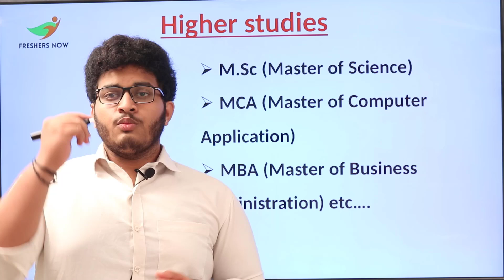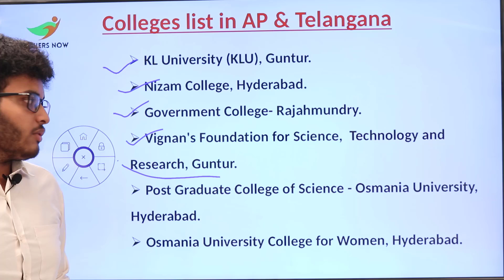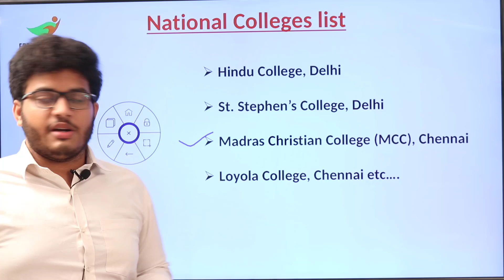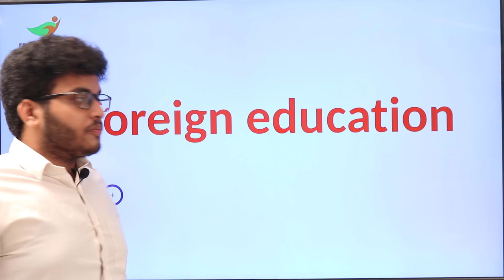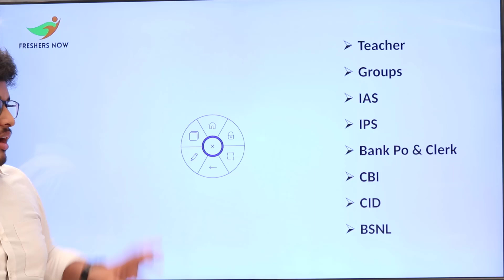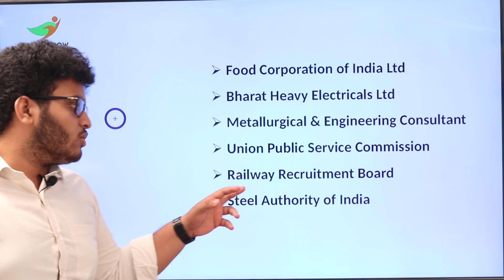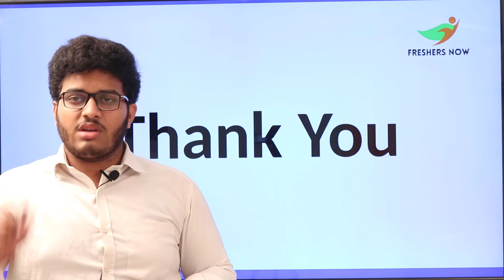Courses After B.Sc (MPC) | Jobs After B.Sc (MPC) in Telugu | B.Sc (MPC) Careers in India